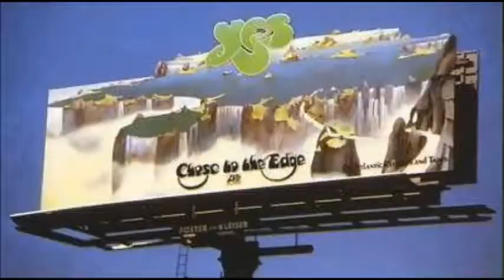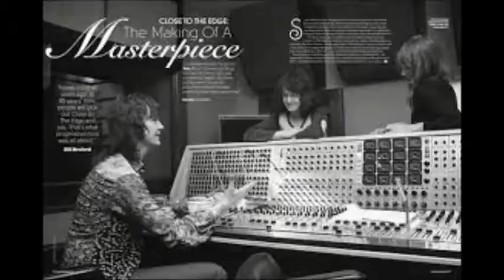Close to the edge (Almost) Isolated Guitars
Thanks.

Volume up for guitars and down for the rest.  To appreciate Steve Howe´s work in this song.